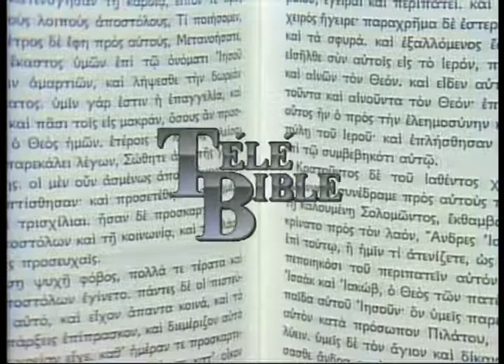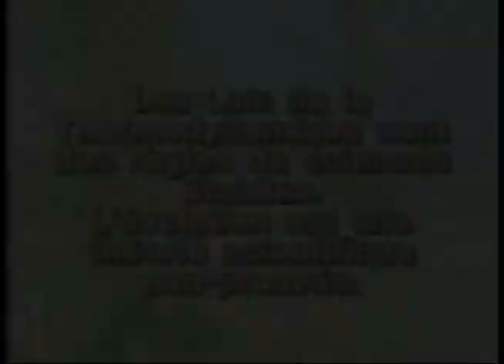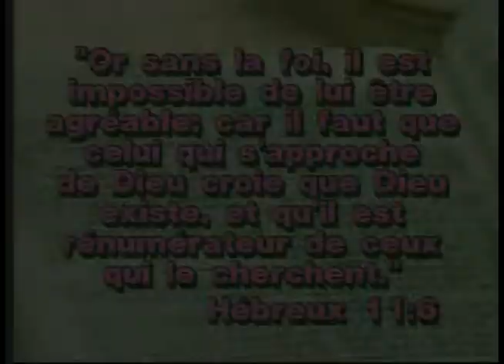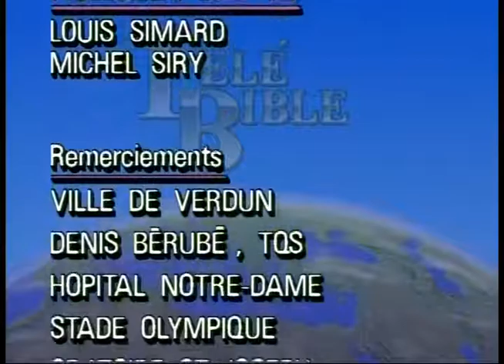TéléBible 1988 - #9 - Il est là et on peut le connaître